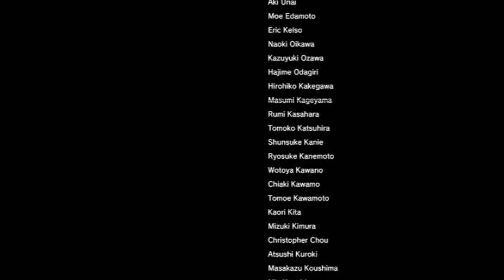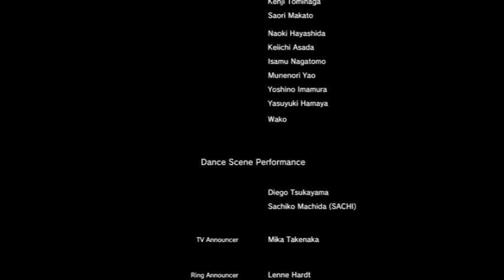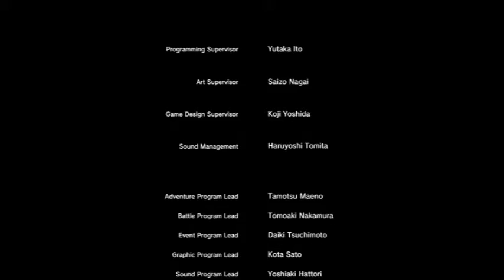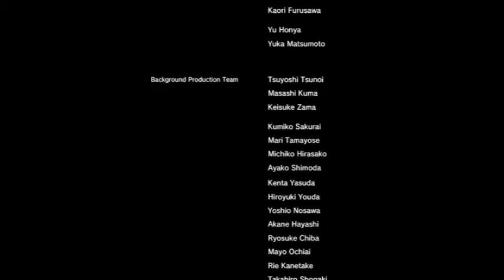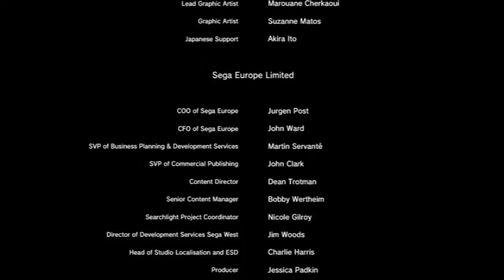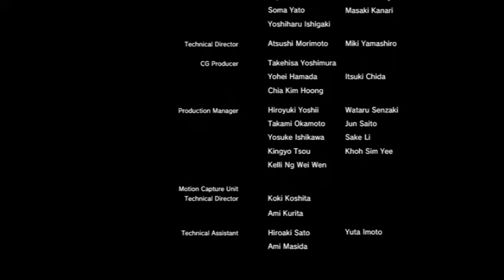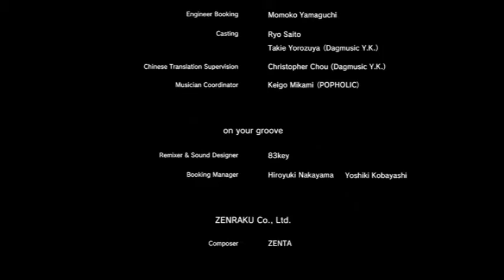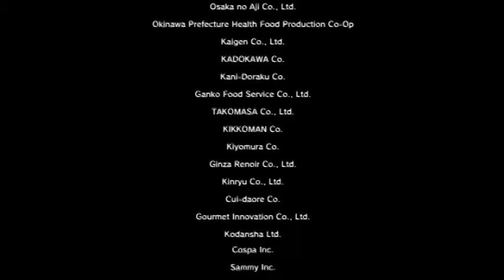YAKUZA 0 ZERO PART 15 ENDING FINALE SHOWDOWN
This is the fifteenth and final part in my video game playthrough of YAKUZA 0 ZERO